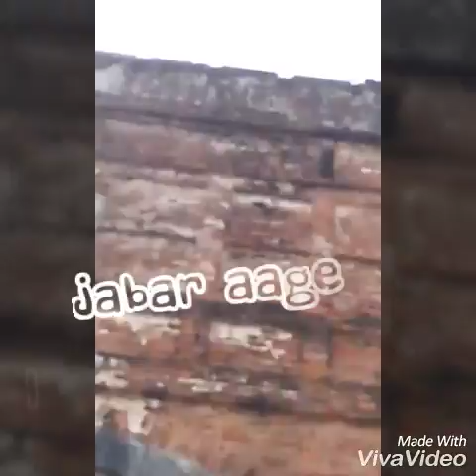Hazarduari and Qattra Masjid#Day2#Mushirdabad Trip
Hazarduari ar Qattra Masjid. day 2... Mushirdabad Trip... r pachi na description likhte. baaki dekhei neeh
Ar like kore deh. Dekhchis like dichis naaa.. deh naa like ta deh naaah... Ami toffee debo like diye deh pls
Aage jaanne ke liye bhai video dekh na keno eto porchis... Kaaj nei... Na thakle amar sathe contact kor bazaar ta kore diye jaaa.
Ekhuno porchis... Acha tale kaaj kor lyk mere deh... Mere deh tor ki ese jaaaaye... Ami ektu khusi hoyi... Kore deh bhikka chai ni naa onno youtuber er moto nijer somman er maa ki aakh kore bolchi mere deh... Deh naaah ore dehhh...
O teri. Ekhuno porchis dekh opore ekta line e bhul kore 3 te boond pore geche.
Paagla ota duto tui khujte geli sotti ki bolbo
Korchi upload krchi edit to krte dehhhh...
Kosto korchi kintu sala tora like dichis naa...tai copy paste ii krchi.